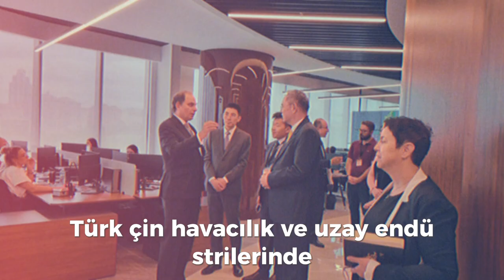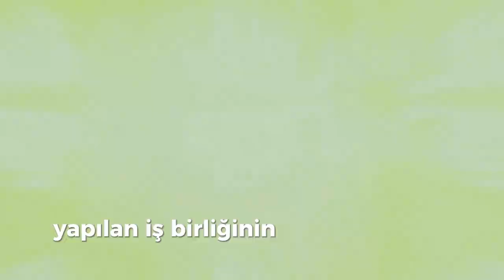Endonezya Deniz Kuvvetleri Türk İHA'larıyla Güçleniyor! Bayraktar AKINCI ve ANKA Hakkında Detaylar